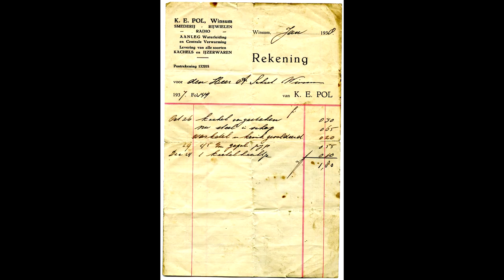Orale Historie Winsum-Obergum MARTEN POL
Interview met Marten Pol over onder meer de vroegere (hoef)smederij en
zijn jeugdherinneringen in Winsum-Obergum.